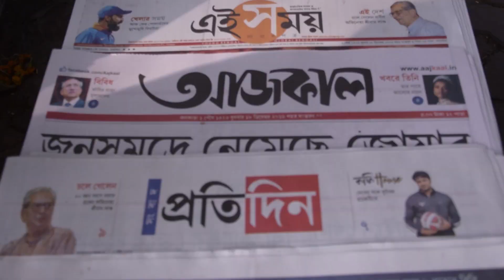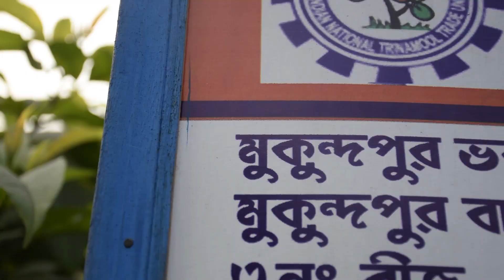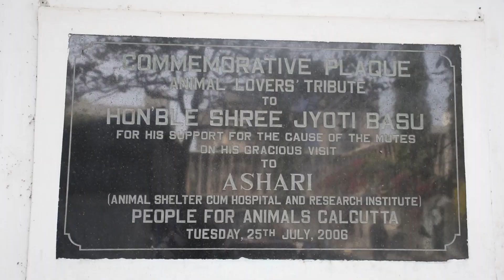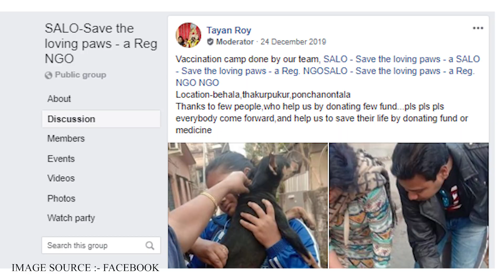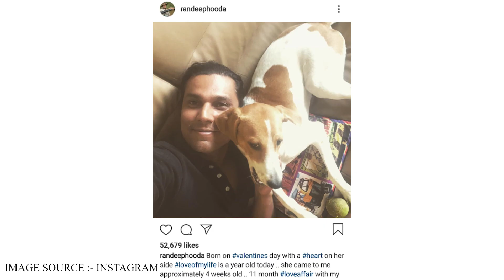voice for the voiceless